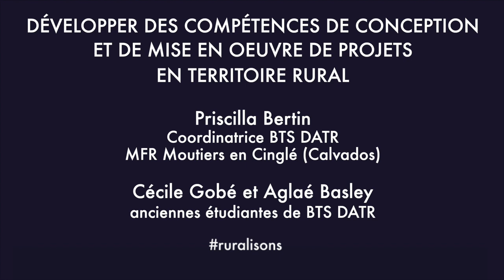DÉVELOPPER DES COMPÉTENCES DE CONCEPTION ET DE MISE EN OEUVRE DE PROJETS EN TERRITOIRE RURAL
PITCH : DÉVELOPPER DES COMPÉTENCES DE CONCEPTION ET DE MISE EN OEUVRE DE PROJETS EN TERRITOIRE RURAL

Intervenants :
Priscilla Bertin : coordinatrice BTS DATR, MFR Moutiers en Cinglé (Calvados)
Cécile Gobé et Aglaé Basley : anciennes étudiantes de BTS DATR